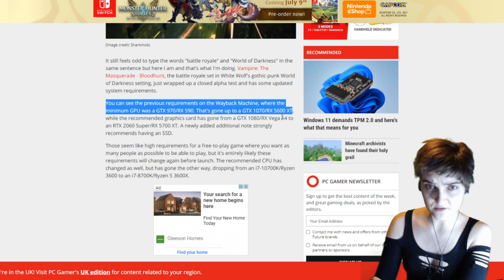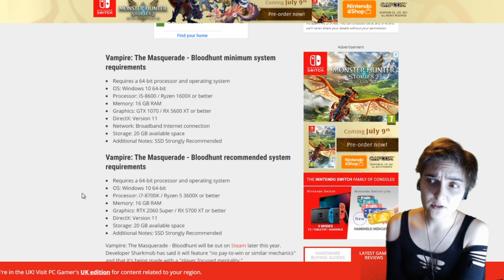Vampire the Masquerade Bloodhunt raised their minimum spec reqs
And I will never be able to play it again. Yay me!

All the books I've written so far:

Special thanks to my patreons: Gravel Digger, Thomas Oliver, Aniaran Asthienth, Emanond, Jjetty, John C Powers, Mark Robinson, Rubick and Tilman Enke!